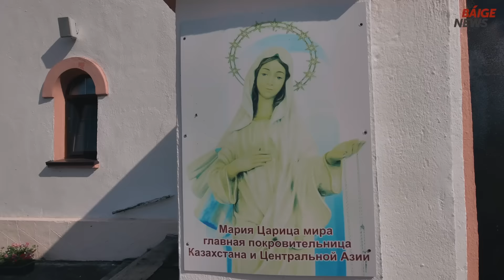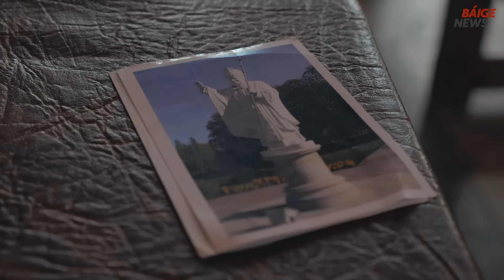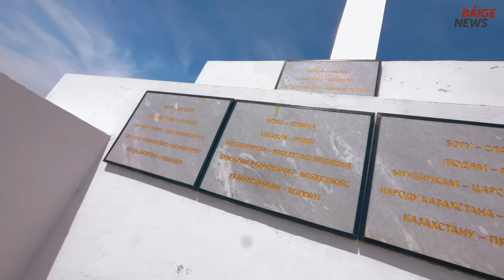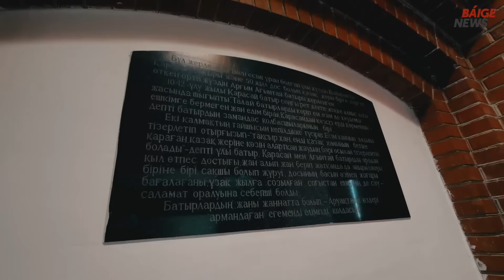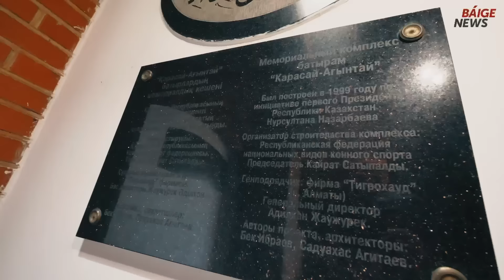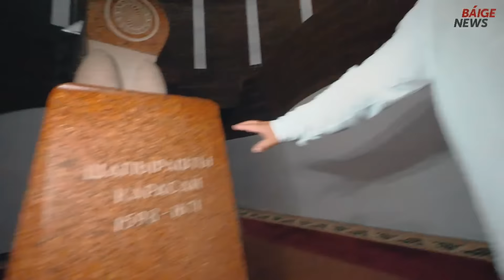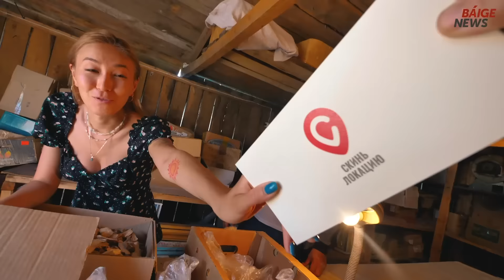Скинь локацию. СКО// BaigeNews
Ведущие Арман и Жадра отправились в Северный Казахстан. Кто же справится с заданиями лучше, а кого из них ждет суровое наказание?
Скидывайте ваши локации в комментариях, и команда проекта обязательно включит самые интересные места в свой маршрут.